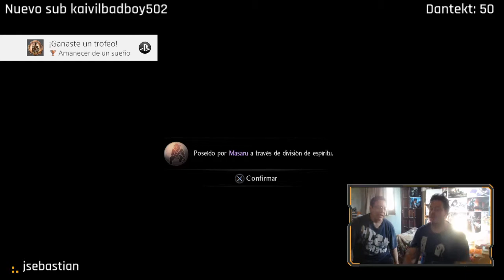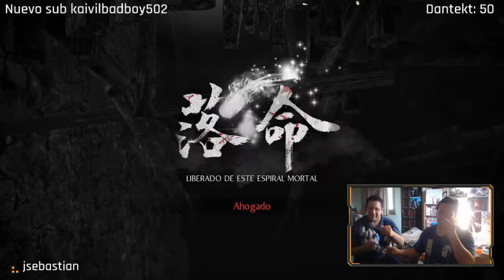Nioh 2 el camio del samurai | walkthrough #2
exelente serie con de todo yokais, posesiones, y mucho mucho loot